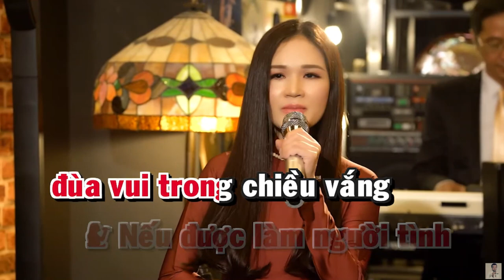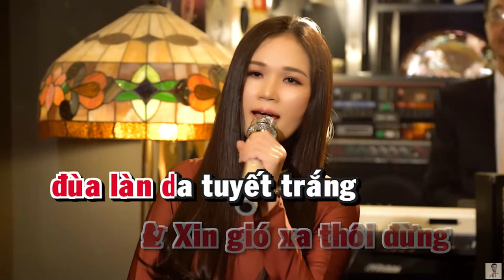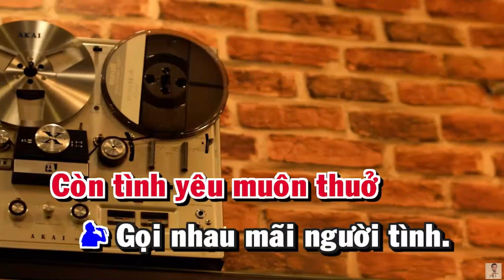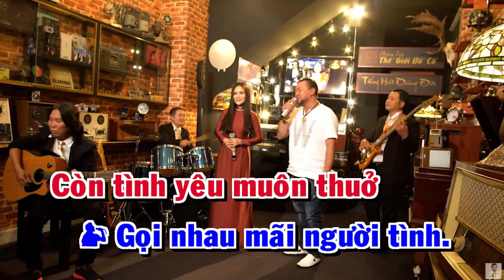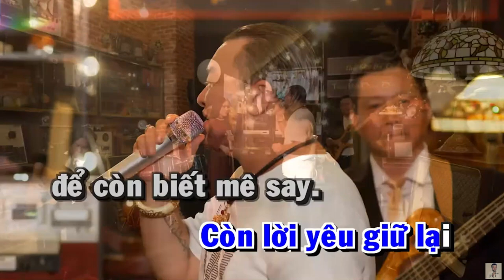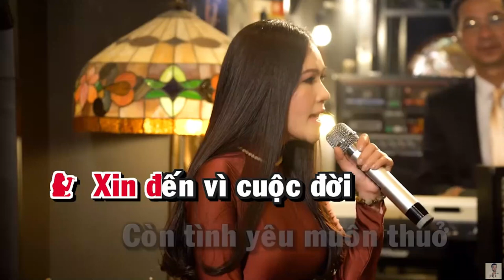Nếu được làm người tình song ca cùng Nguyễn Cường